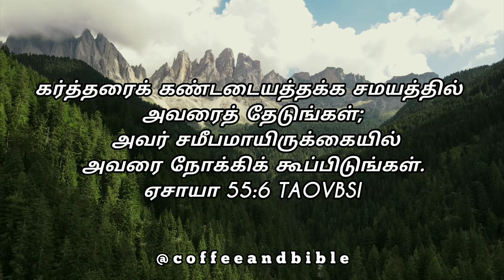VERSE OF THE DAY!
கர்த்தரைக் கண்டடையத்தக்க சமயத்தில் அவரைத் தேடுங்கள்; அவர் சமீபமாயிருக்கையில் அவரை நோக்கிக் கூப்பிடுங்கள்.
ஏசாயா 55:6 TAOVBSI